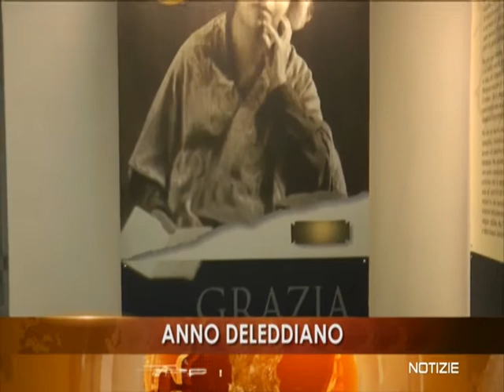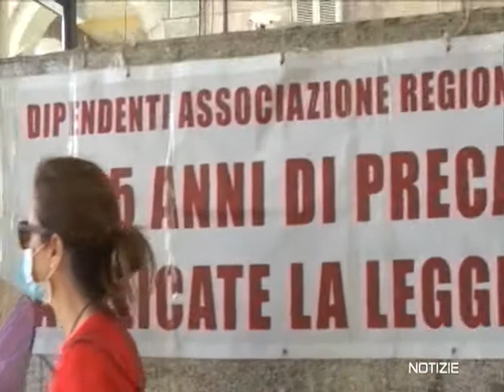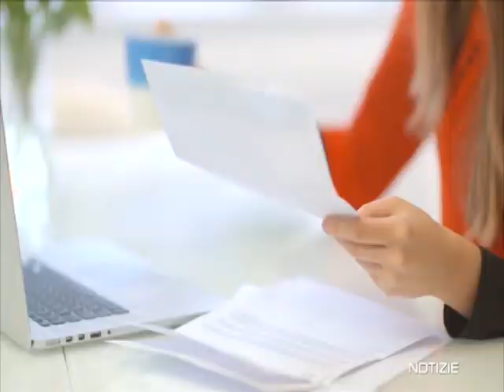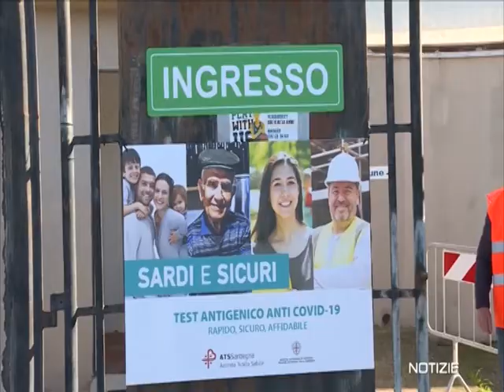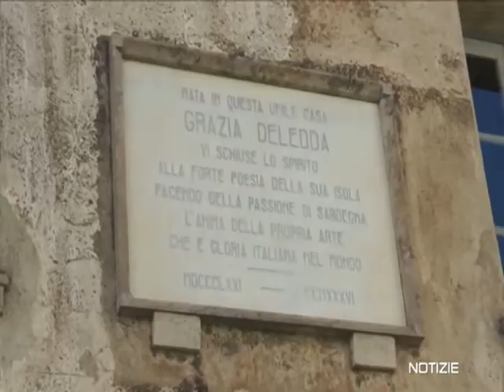TG 20GENNAIO 2021 ORE 1800